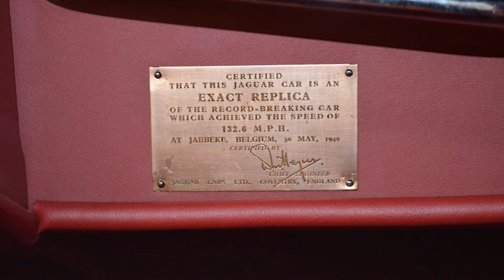1950 Jaguar XK-120 Alloy Roadster | available from CLASSIC SHOWCASE